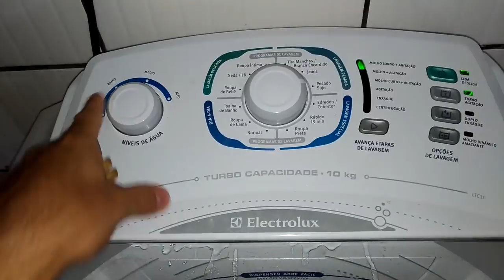Lavadora Electrolux LTC10 - Nível Baixo